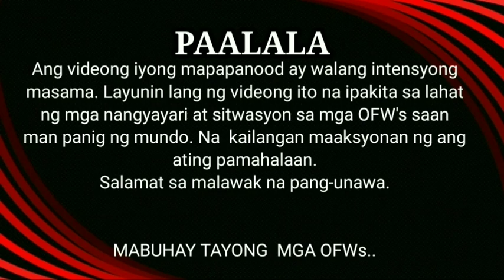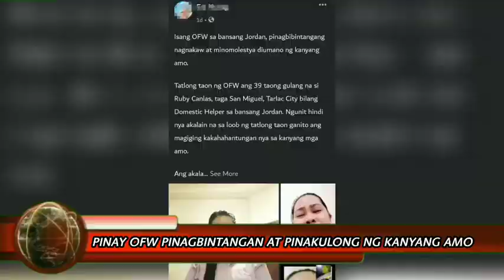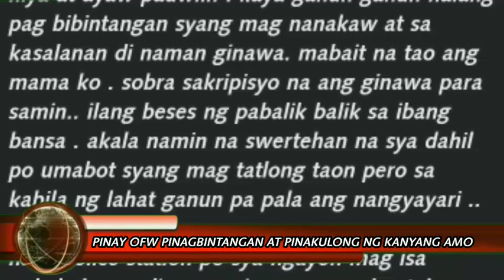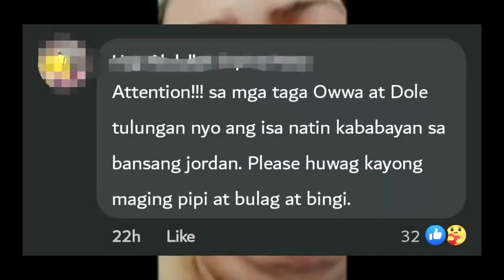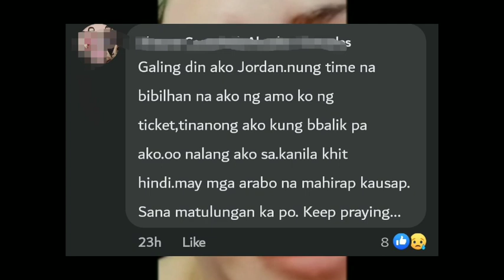Pinagbintangan at minolestya ang pinay ofw sa ibang bansa